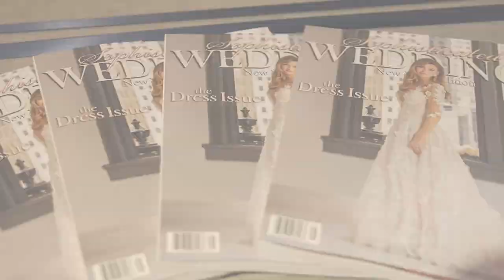Photo Booth NYC / Shake And Share Media / Sophisticated Wedding Magazine Photo booth